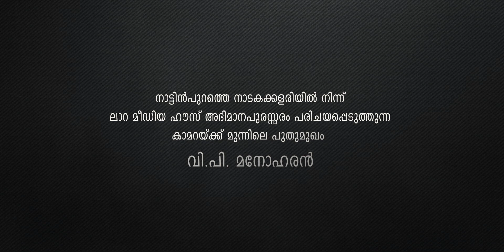Vayalum Veedum | വയലും വീടും | VP Manoharan | Lajeep Kunnumpurathu | Govind Babu | Lara Media House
Screenpaly, Dop, Edit & Direction  :  Lajeep Kunnumpurathu
Story : Baboos Chandanakkavu
Actor : V.P. Manoharan
Asst. Camera : Govind Chandra Babu
Dialogues : Russel Muhammed Sali
Dubbing : Niharika Abhayan
Producer : Resmi Lajeep
Singer  : V.P Manoharan
Studio : Lara Media House

വിശപ്പു രഹിതമായ കാലത്തിനു വേണ്ടിയാവണം
ഏറ്റവും വലിയ വിപ്ലവം.
മണ്ണിൽ വിയർപ്പിന്റെ ലവണം കലർത്തി ഊട്ടുന്ന
മനുഷ്യർക്കു കൂടി വേണ്ടി.
കർഷക ജീവിതം ഒരു കെട്ടുകഥയല്ല.
ഓരോ ഉയിരിലും ആ നോവിന്റെ ജലമുണ്ട്.

" ധർമ്മമായി അർത്ഥമാർജ്ജിപ്പാൻ
  കർമ്മമാരാഞ്ഞു നോക്കുകിൽ
  കൃഷിപോൽ ശ്രേഷ്ഠമായൊന്ന്
  മഷിനോട്ടത്തിലും വരാത്..."
അർത്ഥവത്തായ പാട്ടത്തിൽ നാരായണൻ വൈദ്യരുടെ വരികളുടെ ഭംഗി തന്നെയാണ് ഓരോ കര്ഷകന്റെയും ജീവിതവും.

കേന്ദ്ര -സംസ്ഥാന സർക്കാരുകൾ കർക്കശർക്ക് നൽകുന്ന ആനുകൂല്യങ്ങൾ പടിവാതുക്കൾ പോലുമെത്താത്ത ഒരു സാധാരണ കർഷകൻറെ ആത്മ നൊമ്പരമാണ് ഈ കഥ... ജീവിതം വഴിമുട്ടി ആത്മഹത്യയെന്ന ചിന്തയിലേക്ക് ചേക്കേറുന്ന സാധാരണ കർഷകന്റെ ജീവിതത്തിലേയ്ക്ക് ഒരെത്തിനോട്ടം .വയലും വീടും.
വി പി. മനോഹരൻ എന്ന പുതുമുഖത്തെ കൂടി  പരിചയപ്പെടുത്തുകയാണ് ...

നിങ്ങളുടെ വിലയേറിയ അഭിപ്രായങ്ങൾ രേഖപ്പെടുത്തി തെറ്റും ശെരിയും ചൂണ്ടിക്കാട്ടി  മുന്നോട്ടുള്ളപ്രയാണതിനു വഴിയൊരുക്കുമല്ലോ ...

Manoharan, Short Film, Malayalam Short Films 2021, Romantic Short Films, Best Short Films Malayalam, Viral Short Films Malayalam, New Malayalam Short Films,

Copyright & Publishing - LARA MEDIA HOUSE

* ANTI-PIRACY WARNING *
This content is Copyright to Lara Media House. Legal action will be taken against those who violate the copyright of the following material presented!